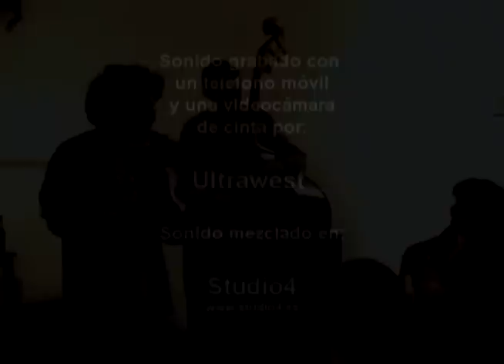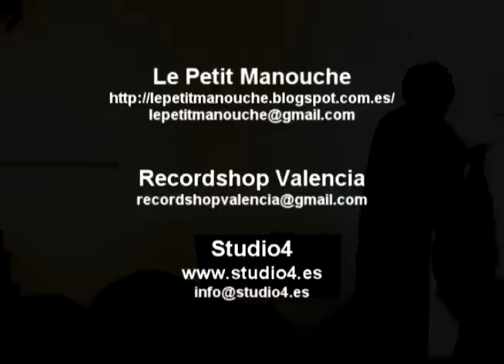LE PETIT MANOUCHE @ RECORDSHOP VALENCIA 24-03-2012 PARTE II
Concierto realizado el día 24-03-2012
en Recordshop Valencia

Banda: LE PETIT MANOUCHE

Jazz Manouche/Gipsy Jazz
Componentes
Gustavo Orihuela : violin
Paul Candau : Guitarra
Xavi Alaman con su contra.
Inspirandose de los maestros Django Reihnardt y Stéphane Grappelli, mezclan las influencias y energias con una idea muy simple : Necesitamos SWING!
Ubicación actual
Valencia

Recordshop Valencia